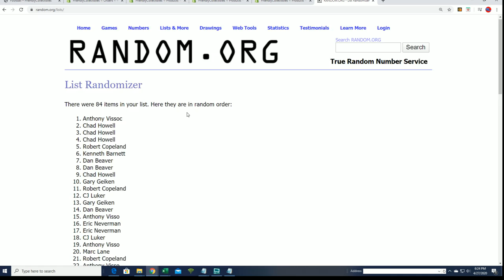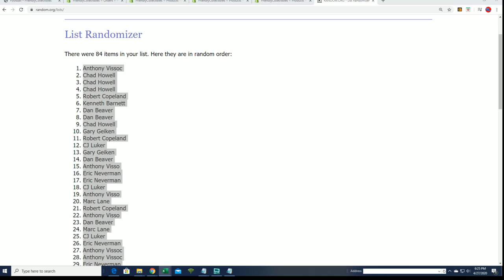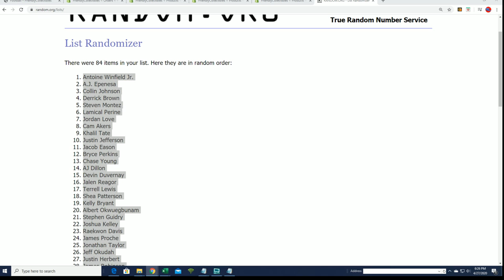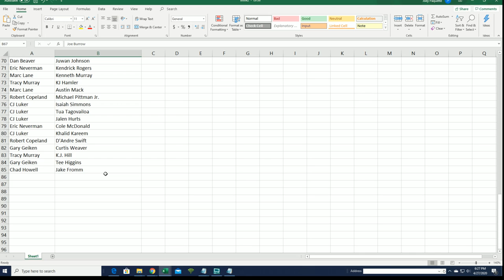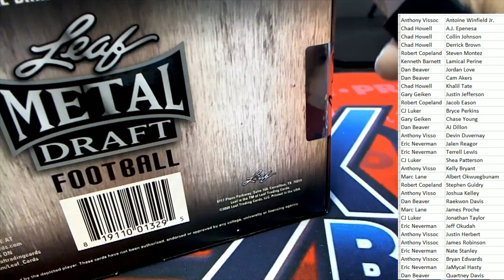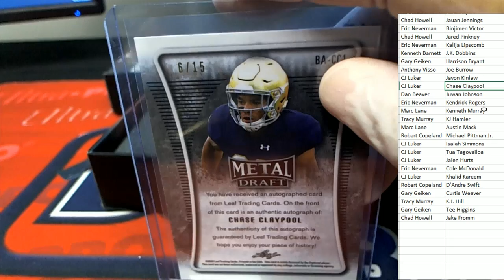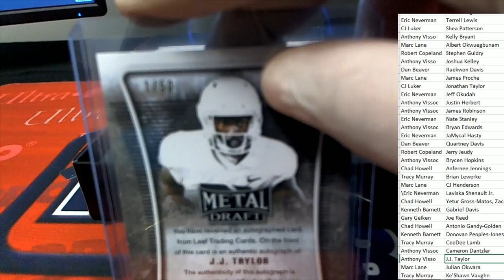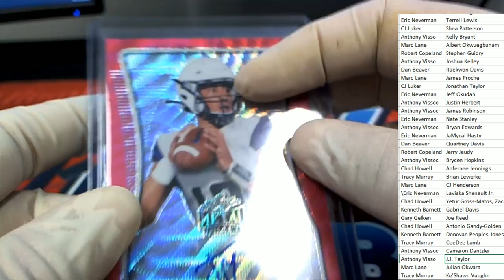2020 Leaf Metal Draft Football Hobby Box ID 20LMDFB312